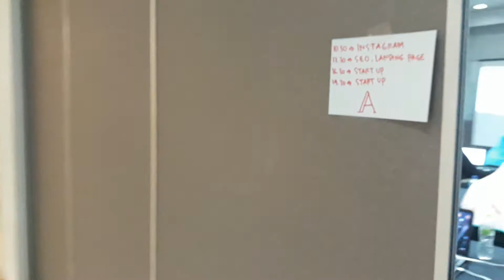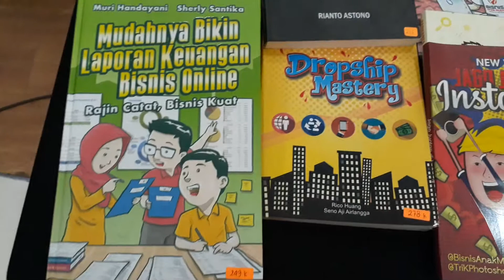Seputar suasana Kelas Digital Marketing SB1M Jakarta 2018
Hanya seputar mengenai suasana kelas SB1M di gedung BRI2 Sudirman . Di setiap kelas tutor kasih tahu secara detel semua aspek dari Digital Marketing praktek. Yuk gabung sekarang dan siapkan masa depan Anda.

SB1M ialah tempat kursus belajar marketing online . memiliki Video Tutorial Online Terlengkap. Memiliki Kelas Offline Yang Mengajarkan Bisnis Online Yang Selalu Up Date. Memiliki Visa dan Misi Setiap Member mendapat Income 1 Milyar dari Bisnis Online.

Cari info to the club